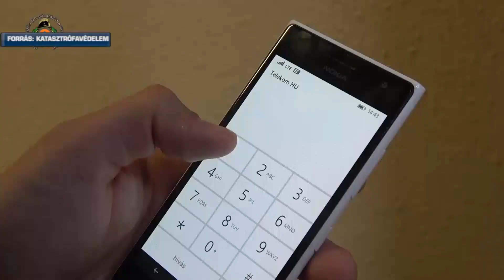TRAGÉDIÁT OKOZOTT A LAKÁSBA VISSZAÁRAMLÓ FÜST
Hivatalosan még meg sem kezdődött az idei fűtési szezon, de már így is több esetben kellett szén-monoxid-, vagy füstszivárgás miatt vonulniuk a jászsági tűzoltóknak. Hétfőn tragédia történt. Holtan találtak egy jászapáti férfit, akinek halálát nagy valószínűséggel füstmérgezés okozta. A megyei katasztrófavédelmi igazgatóság szóvivője ez alkalommal is kérte a lakosságot, hogy még jobban ügyeljenek a fűtőberendezések, kémények ellenőrzésére.